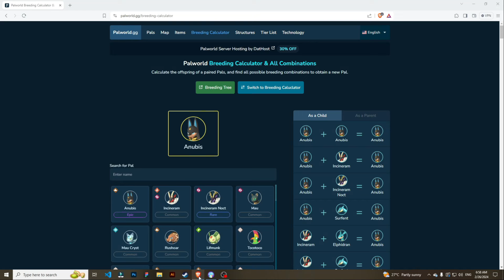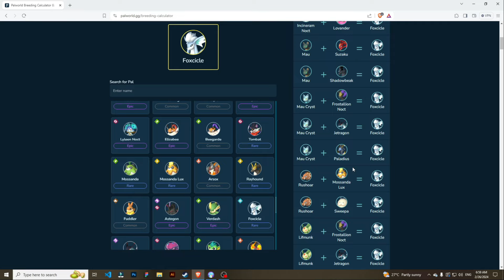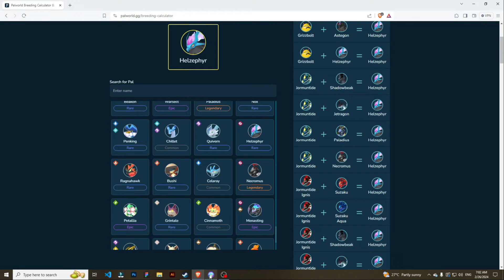Legendary Scorpio Pal 😍 | Palworld Gameplay 😍 | Part 35 | Tamil | George Gaming